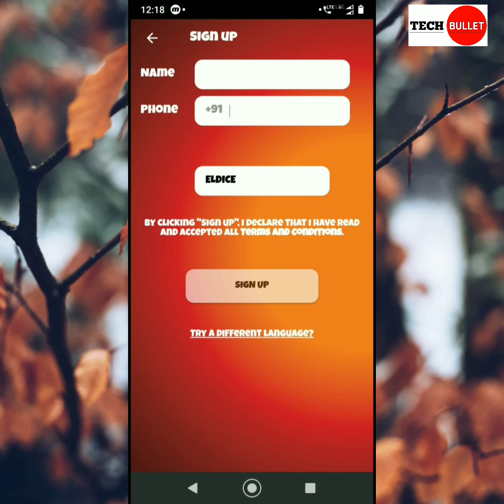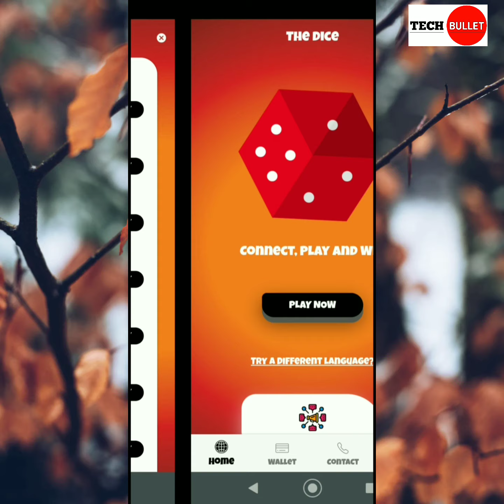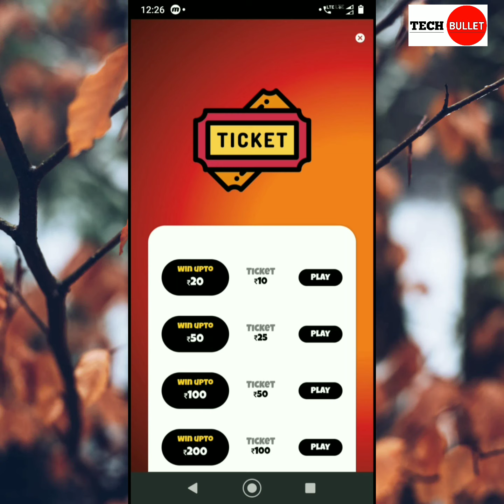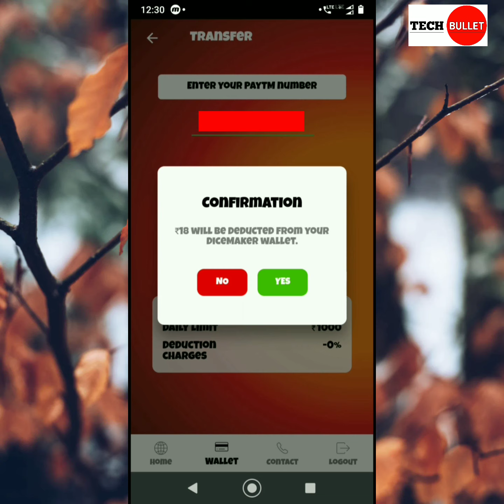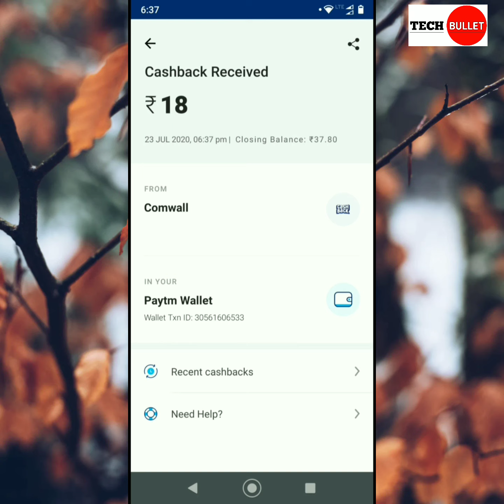Dice Maker | How to earn money from dice maker | Earn money from dice maker app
Hello, Friends, I am Ashutosh Kumar Singh  Owner Of " TECH BULLET " Youtube Channel Today I Will Explain about HYIKE LUDO Games || TECH BULLET

Dice Maker,
Dice Maker app,
How to earn money from dice maker,
How to earn money from dice maker app,
How to earn money from dice maker in 2020 ,